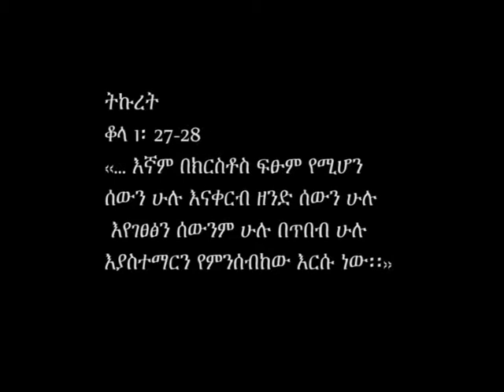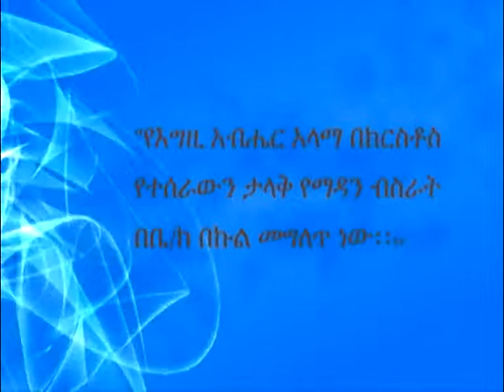Pastor Asheber- Ye Egziabeher yemadan Hail/የእግዚአብሔር የማዳን ሃይል/